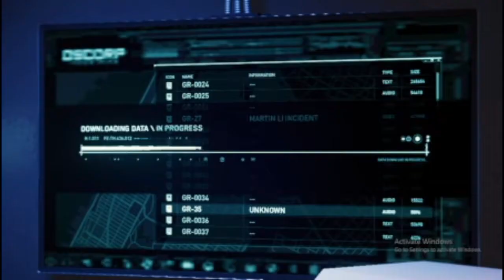Spider-Man pc gameplay Remastered Mj jump on tower part16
Spider-Man Remastered